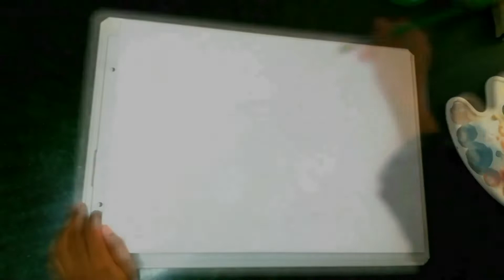Landscape Painting : Acrylic paint on 297mm x420mm | Time Lapse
Hi:)